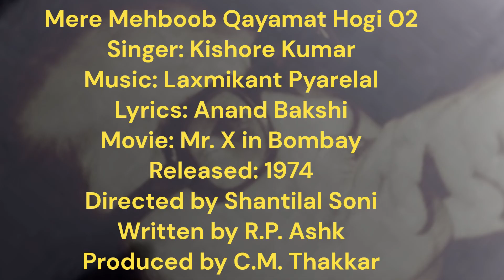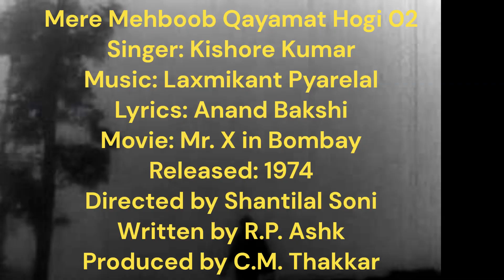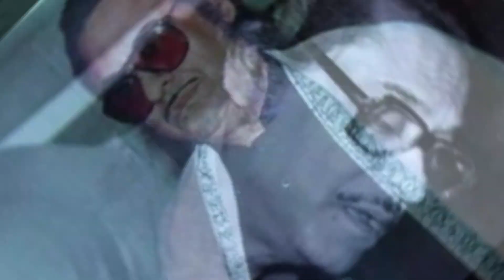Kishore Kumar | Mere Mehboob Qayamat Hogi | Mr. X in Bombay | Laxmikant Pyarelal | Anand Bakshi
Singer: Kishore Kumar
Lyrics: Anand Bakshi
Movie: Mr. X in Bombay
Cast: Kishore Kumar, Kum Kum, Leela Mishra, Kesari F, Madan Puri, Mohan Choti
Released: 1964
Directed by Shantilal Soni
Written by R.P. Ashk
Produced by C.M. Thakkar

4 August 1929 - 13 October 1987